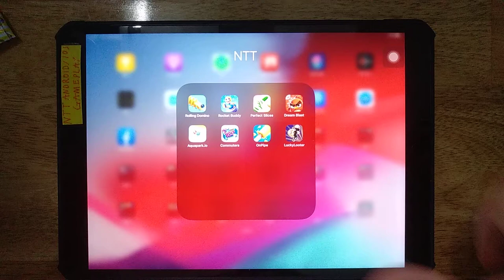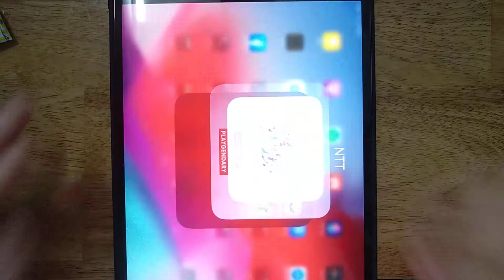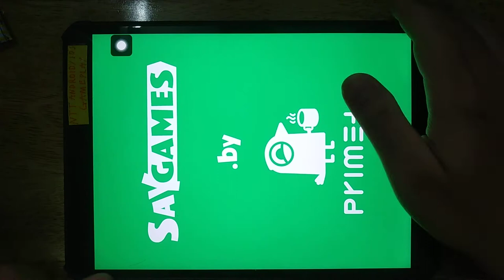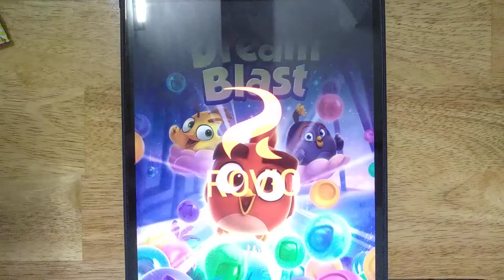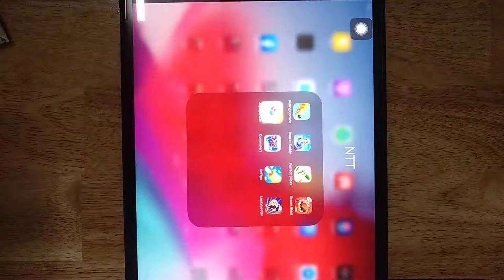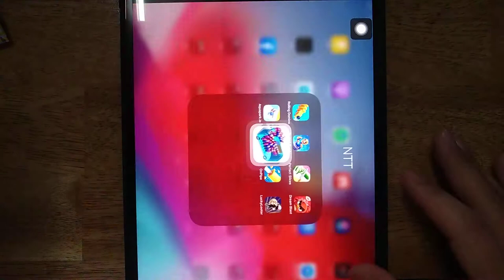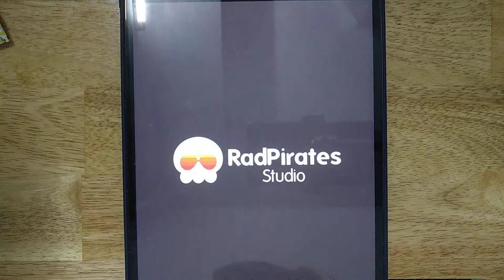Rolling Domino, Rocket Buddy, Perfect Slices, Dream Blast, Aquapark io, Commuters, On Pipe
Rolling Domino, Rocket Buddy, Perfect Slices, Dream Blast, Aquapark io, Commuters, On Pipe, Lucky Looter

Android GamePlay
iOS GamePlay
iPad GamePlay
GamePlay Walkthrough